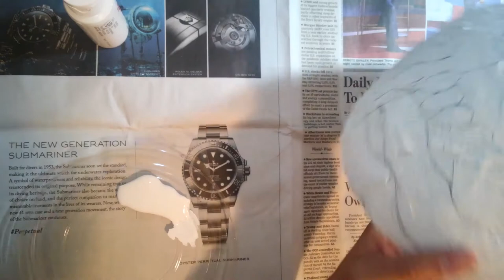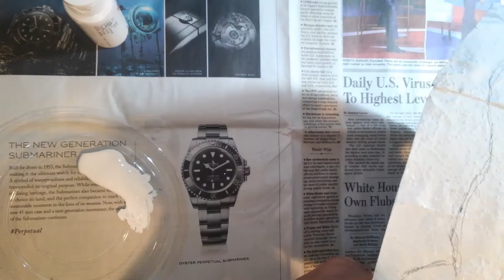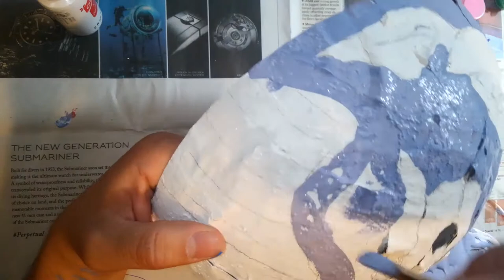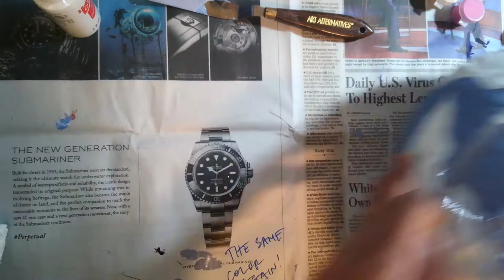Adventure Time Mask!